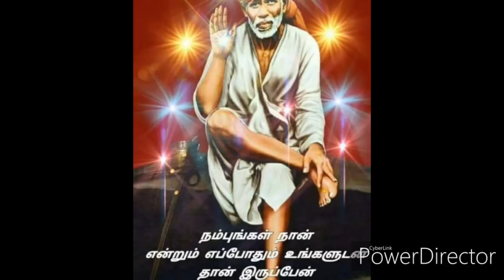அன்பு குழந்தையே ஏன் குழப்பத்தையும் வெறுப்பையும் சுமந்து கொண்டு என்னிடம் வராமல் இருக்கிறாய்| sai baba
{சாய்பாபாவின் போதனைகள் அதற்குரிய விவாதம் மட்டுமே இதில் இடம்படும்}

Edhachu doubts irundha neenga Facebook moolama kekkalam.. Otherwise nanga live varumbodhu kekkalam